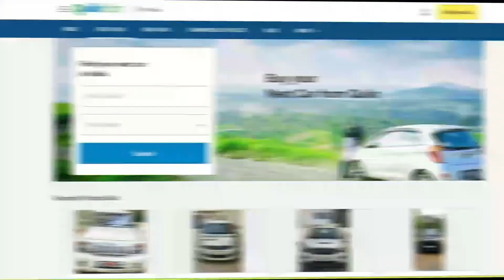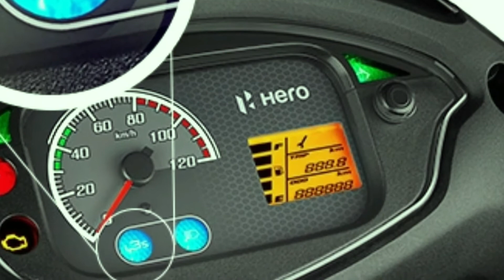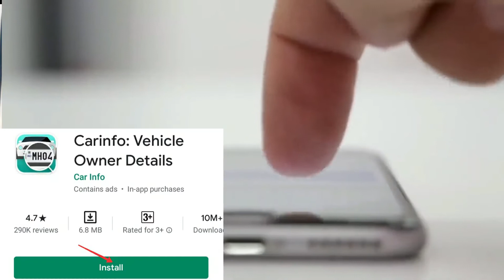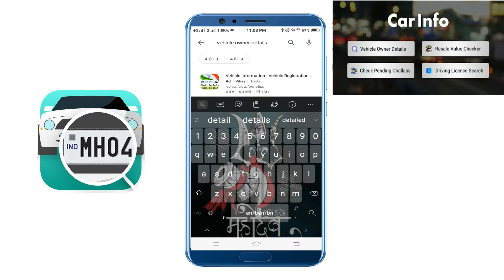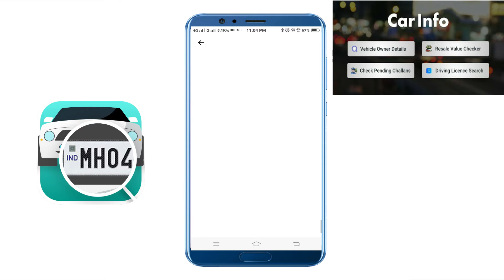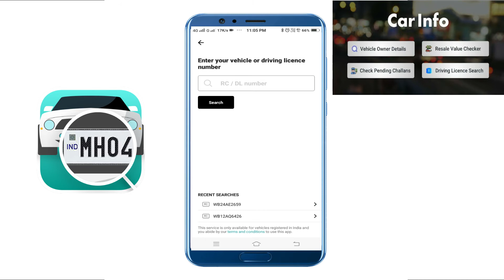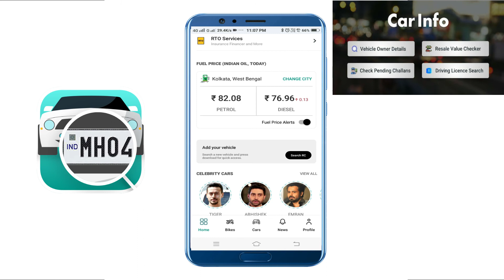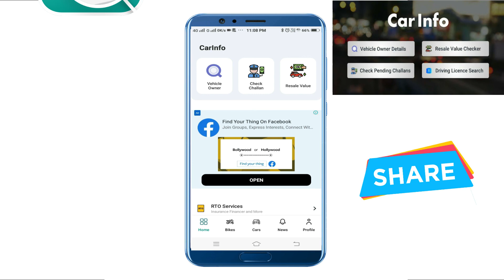Vehicle Owner Details App Review | Detail Information in Bengali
if you planning to buy second hand car or bike through online website.you need to know all necessary information about the vehicle.if you want know how to check vehicle details through this application ,so please watch this video till end.
If you have some queries about this video please comment us.

If You Like This Video Please Dont Forget to

Voice : Sudip
Editing : Pradip
Concept :Arpan